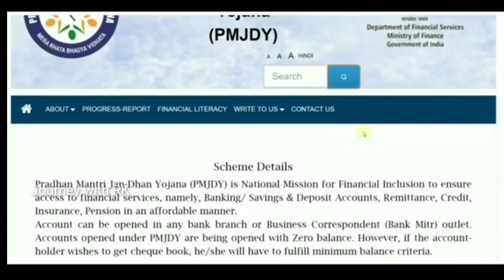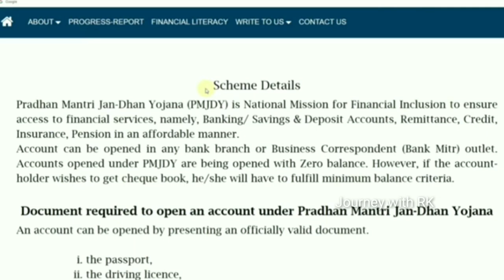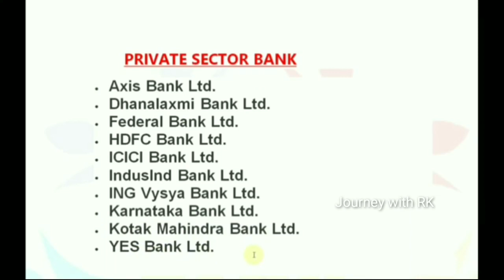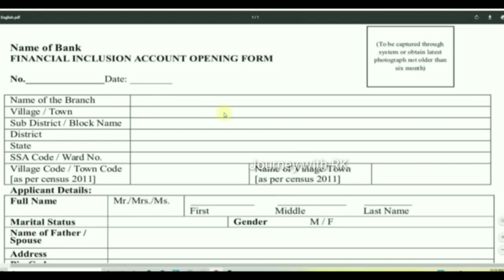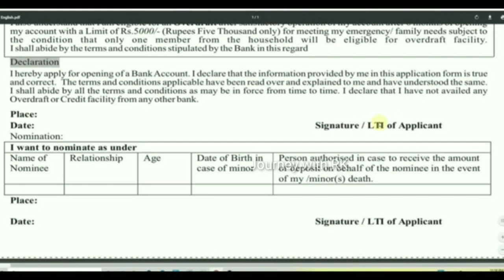3 மாதம் இலவச சிலிண்டர் | Central government | PMJDY 3 months free gas | 1500 rupees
3 மாதம் இலவச சிலிண்டர் | Central government scheme | PMJDY scheme Apply

Pratham mantri jan tan yojacha scheme for poverty and poor people and general people how to apply the scheme and that scheme benifits and details below this vedio

உங்களுக்கு எது போன்ற வீடியோக்கள்
வேண்டும் என்பதை Comments - ல் குறிப்பிடவும்
நன்றி...

Such as criticism, comments, news reporting, teaching, scholarship, and research.